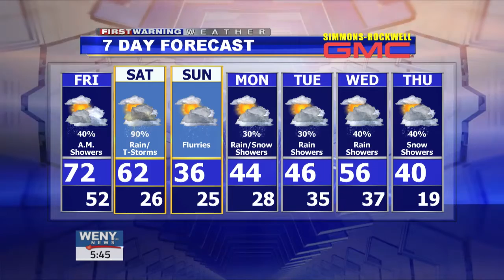2 23 17wx